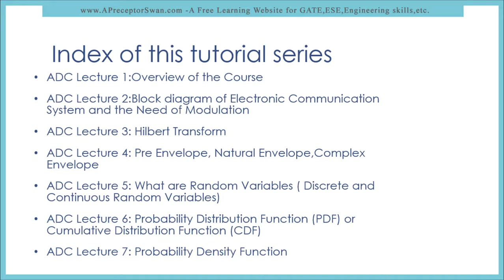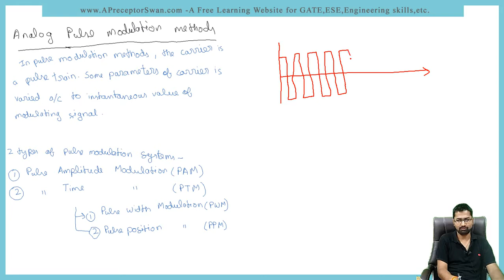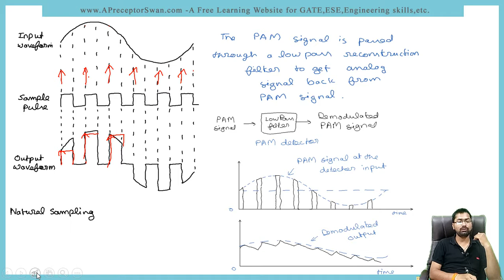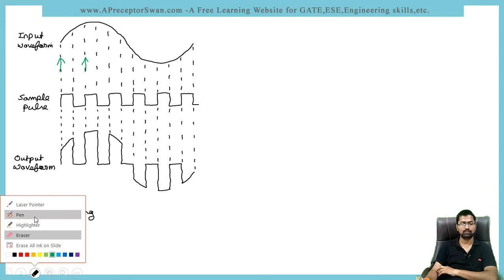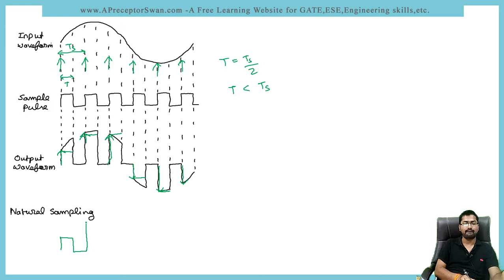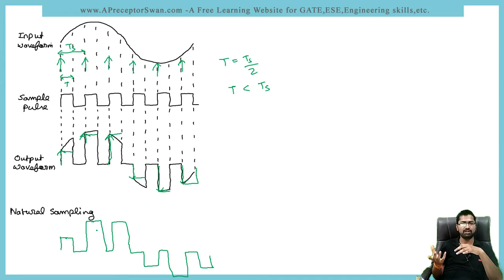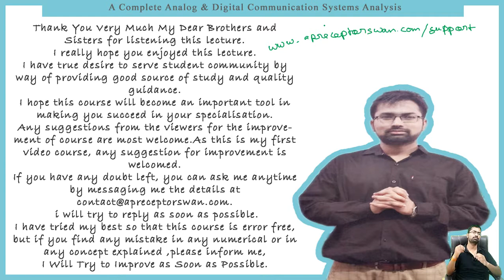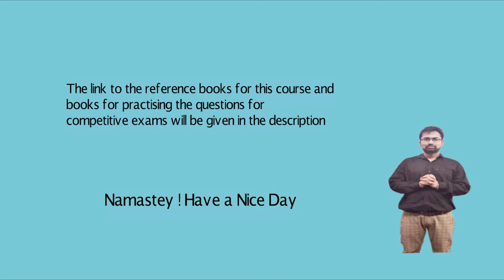ADC Lecture 72 Analog Pulse Modulation Methods: Pulse Amplitude Modulation ; Natural Sampling ;Fla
i started this lecture by giving an introduction to the Analog Pulse Modulation Methods and its types(Pulse Amplitude Modulation [PAM] , Pulse Time Modulation[PTM], and in PTM, i gave a brief intro of Pulse Width Modulation [PWM] and Pulse Position Modulation [PPM]).
then i explained Pulse Amplitude Modulation in detail and described two types of sampling ( Natural Sampling and Flat Top Sampling ) to get PAM signal.
Further in Flat top sampling, reconstruction filter and pulse stretcher network was described.
At last , Bandwidth Analysis of PAM signal was done.